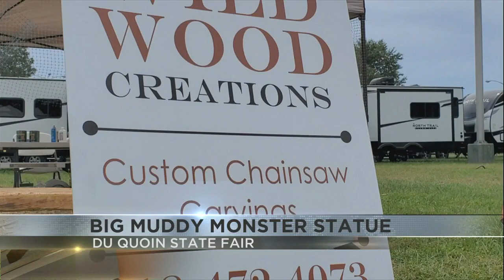Big Muddy Monster Statue Completed at Du Quoin State Fair